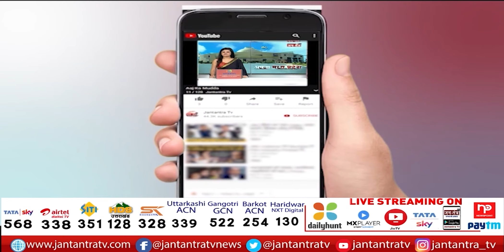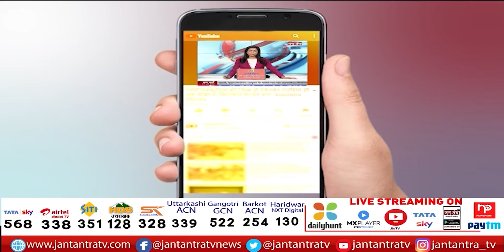PM Modi Tokyo Speech LIVE | PM Modi On India - Japan Relations | QUAD Summit 2022 | Modi In Japan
About Video:
टोक्यो- क्वाड शिखर सम्मेलन में शामिल हुए पीएम मोदी
प्रवासी भारतीयों से पीएम मोदी का संवाद
भारतीयों के संस्कार समावेशक रहे हैं- पीएम
भारतीय कर्मभूमि के साथ तन-मन से जुड़ जाते हैं- पीएम
भारत के प्रति आपकी श्रद्धा कम नहीं हुई -पीएम